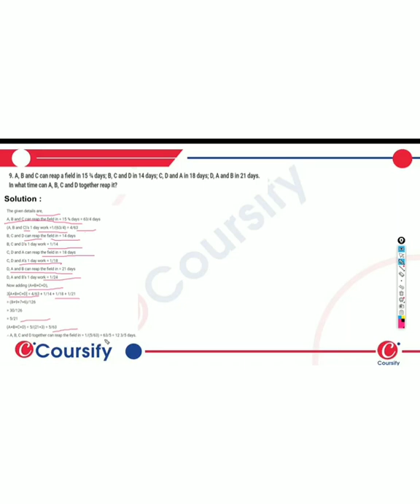MATHS RD SHARMA Class 8 Chapter 11 EX11 1 Q 9 hinglish